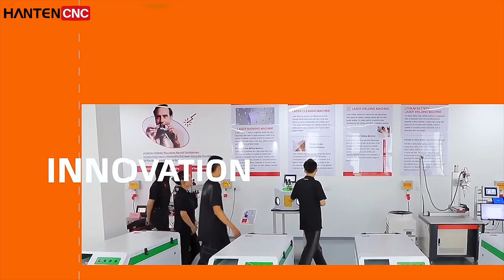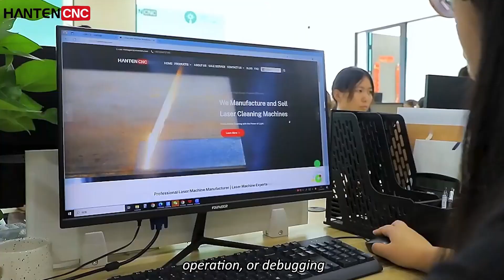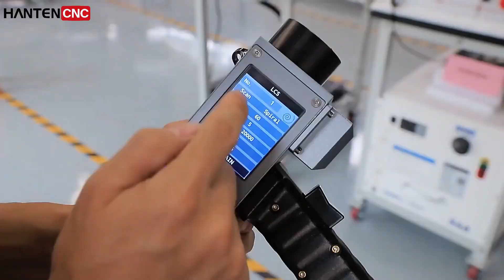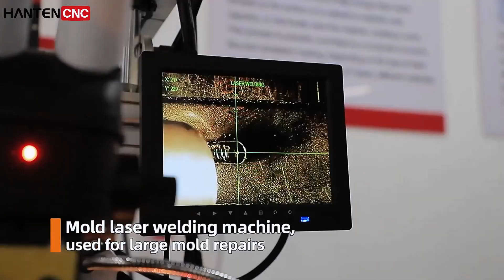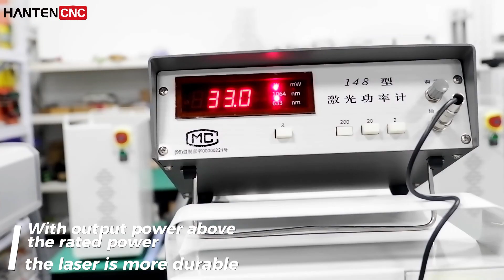2024 HantenCNC Introduction: Laser Tech Revolution Sweeps Manufacturing Industry!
HANTENCNC is a professional laser machine manufacturer with many years of experience designing and manufacturing laser machines. Our main products are laser cleaning machines, laser welding machines, laser marking machines, laser cutting machines, and UV printers.

Since HANTENCNC was established, our products have been exported to more than 100 countries. They are highly recommended and trusted by customers globally.

As a laser machine manufacturer and supplier, we own our factory, so we can offer our customers a manufacturer-direct-sale price.

All our machines are CE-certified, making HANTENCNC a trusted laser machine partner. We have professional sales teams and technicians offering 24/7 online and after-sales support. Our pre-sales services include free sample processing, solution design, customization, and OEM options. For installation or operation issues, we provide technical guidance to ensure smooth use. We also offer free sample testing, a 2-year warranty on the laser source, a 1-year warranty on the whole machine, and OEM services.